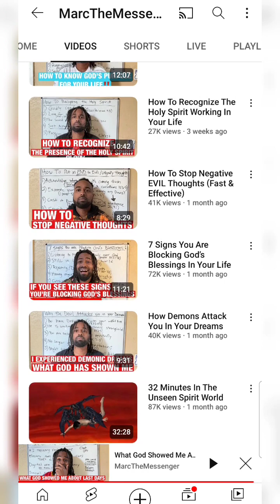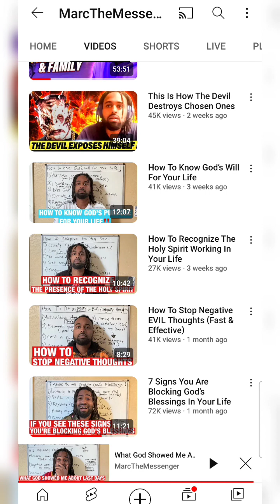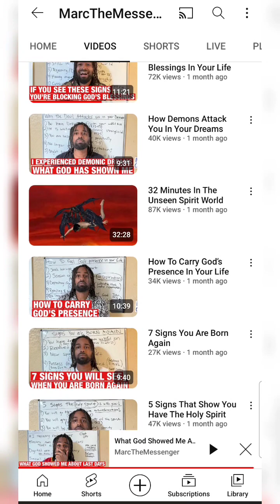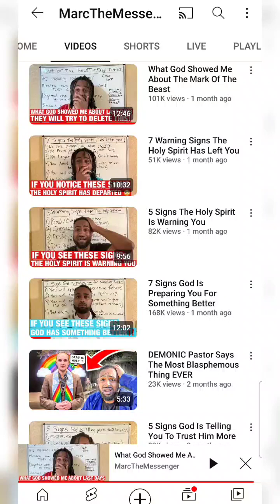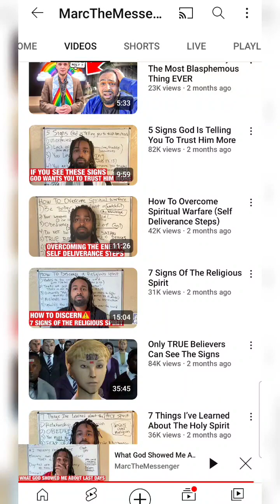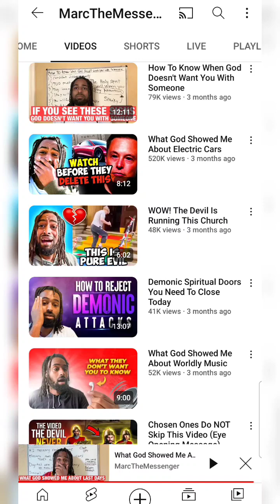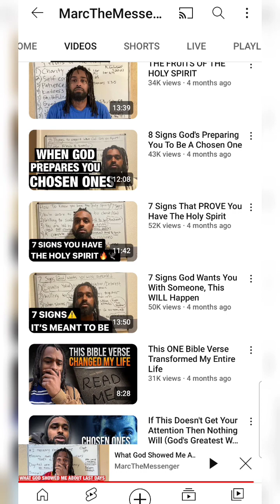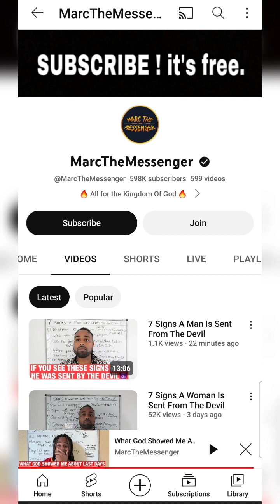PROPHETS ARE NOT HERE TO BE LIFE COACHES, MARCTHEMESSENGER - WARNING THE PEOPLE IS MOST IMPORTANT